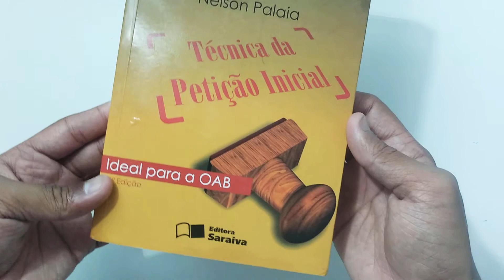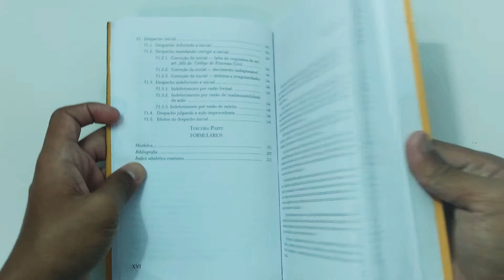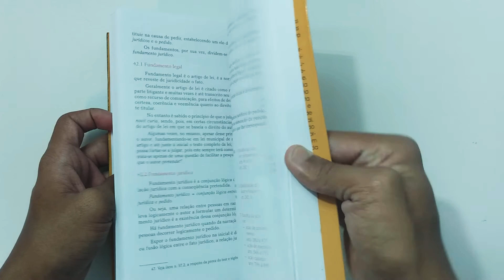Técnica da Petição Inicial - Ideal para a Oab, Nelson Palaia-livro-Pi452